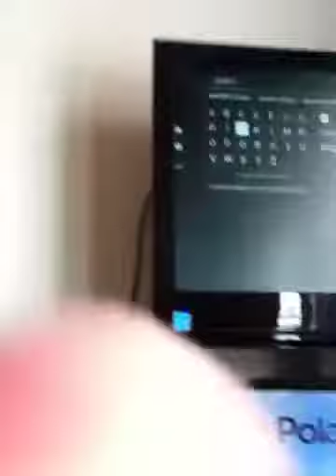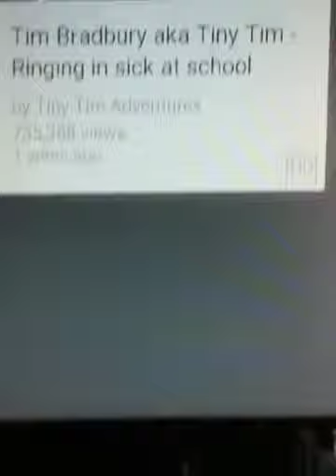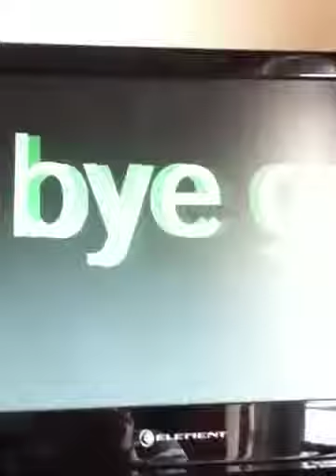Tim the kid